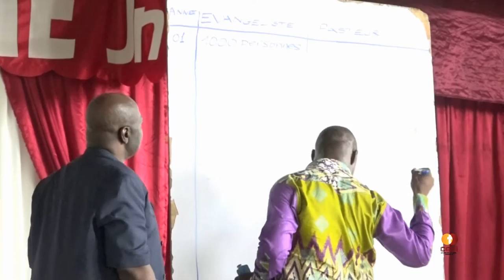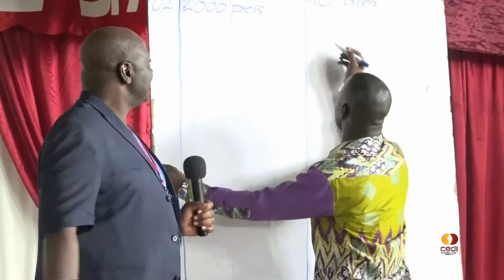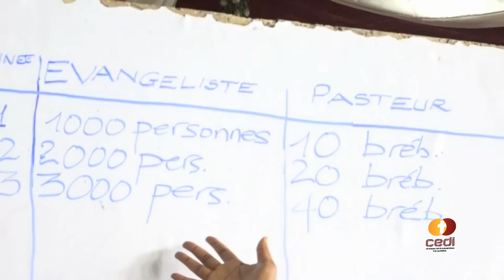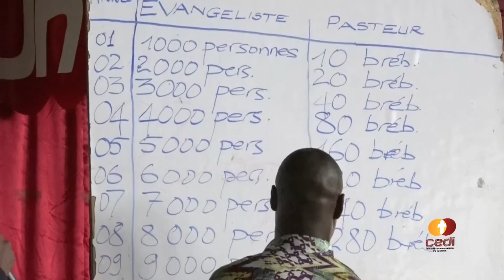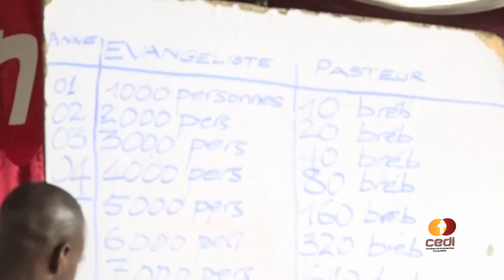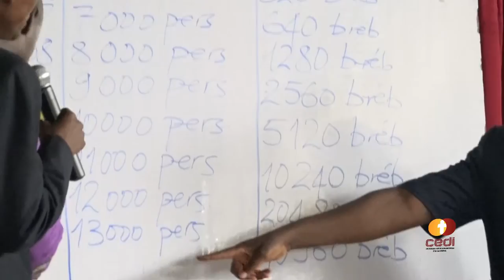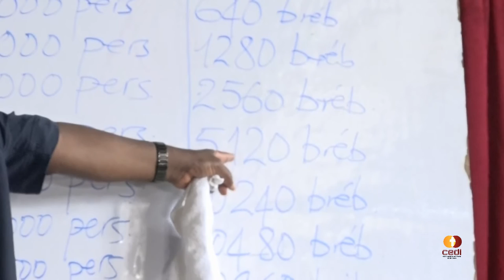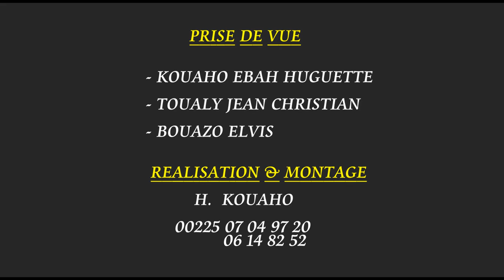CONFÉRENCE INTERNATIONALE SUR LA CROISSANCE DE L'EGLISE 2016 - Partie 5